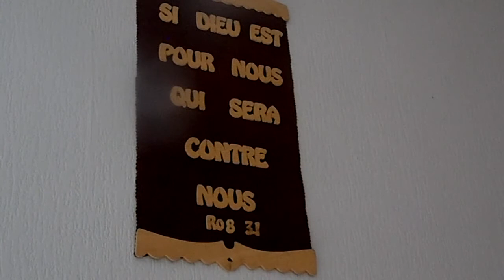LE MIROIR DE DIEU( THE MIRROR OF GOD)